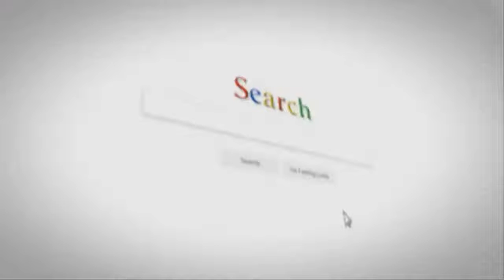歌迷快來「偷」！張惠妹萬人演唱會2月台北開唱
天后張惠妹aMEI（阿妹）《烏托邦世界巡迴演唱會》，終場連續兩天在上海站舉辦終極狂歡版，尾聲全場站起來跟著大合唱〈姊妹〉，阿妹依依不捨地表示，「謝謝烏托邦104場每一個到場為我加油的你們，謝謝！我覺得是你們讓我知道，我有能力可以完成這個演唱會，有你們在的地方，就是烏托邦，謝謝你們！」而在今（5）日官方公布了2018開春好消息，阿妹《偷故事的人》演唱會將在2月4日於台北開唱！